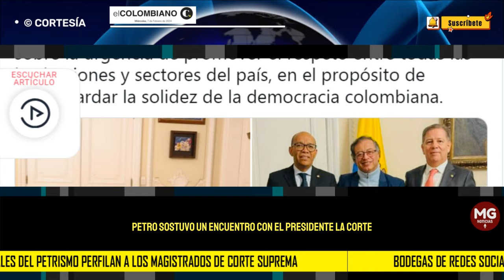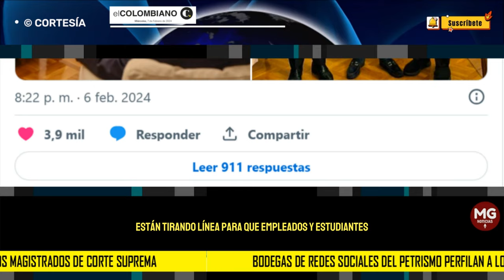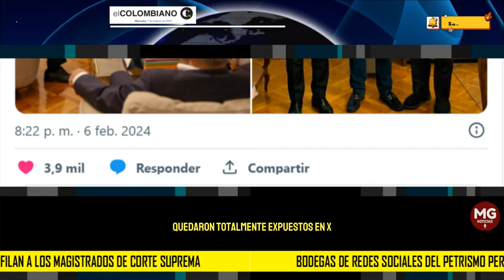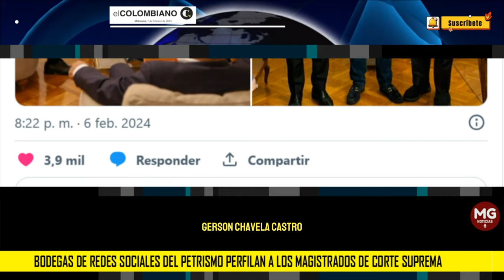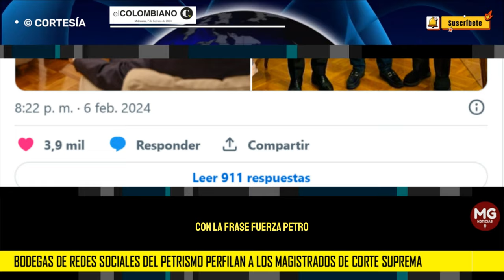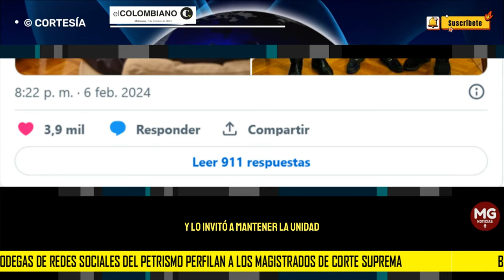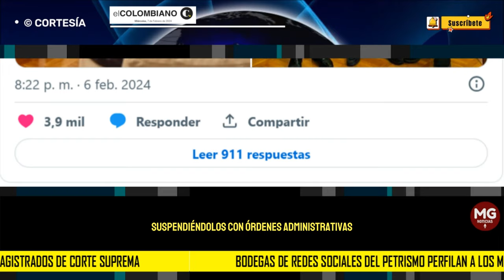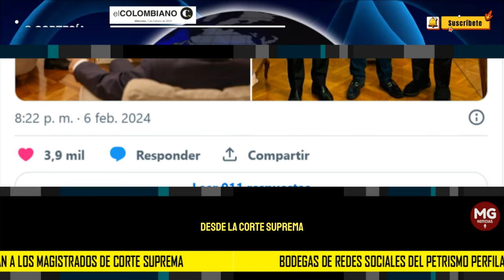🎯 BODEGAS DE REDES SOCIALES DEL PETRISMO PERFILAN A LOS MAGISTRADOS DE LA CORTE SUPREMA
Con fotos, números de cédula y direcciones de bienes, cuentas petristas exponen a los magistrados. Fuente de la Corte dice que lo ve como “política de Estado” y que la situación puede demorar la elección de Fiscal.
EL COLOMBIANO